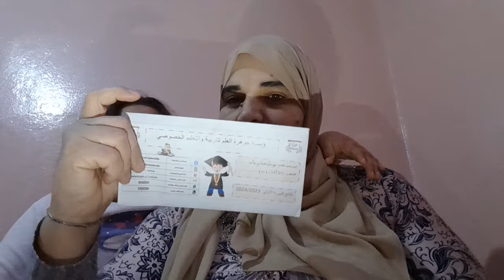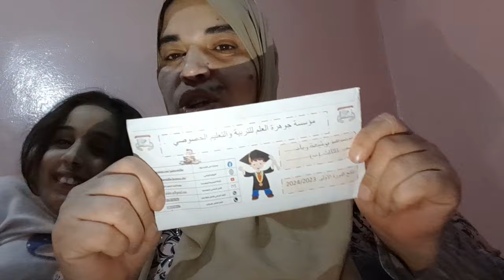عفاكم دخلو كملين وبركو الرانيا نجاح 🤩وباركولي حتا انا وصلت المليون فتك توك الله يسهل عليكم يارب 🥰